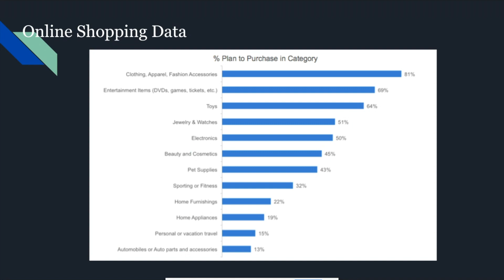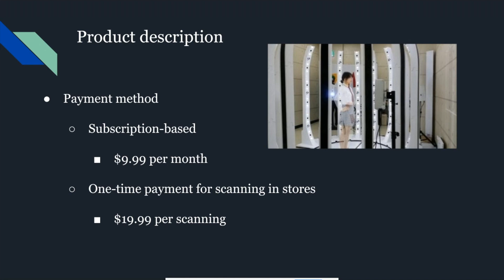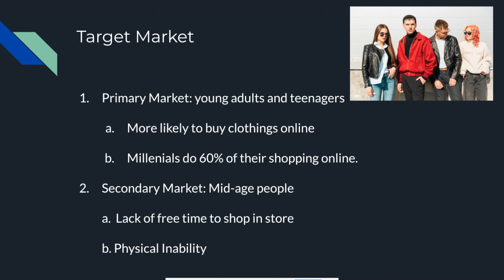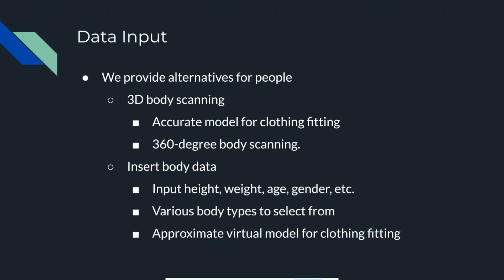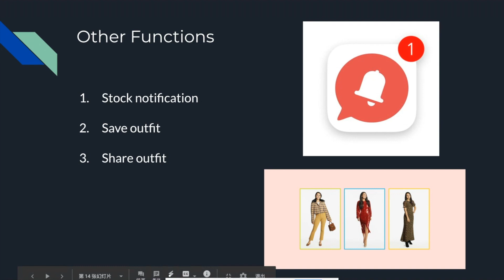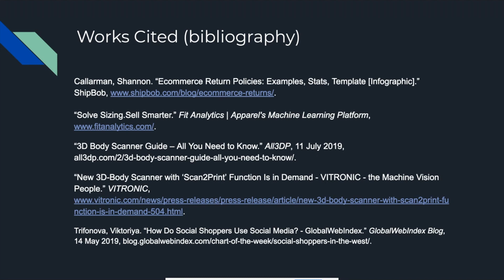Trendfitter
Rebecca Chen, Allen Wang, Kristy Lai, Oscar Wen,